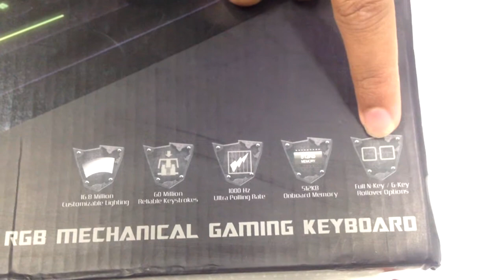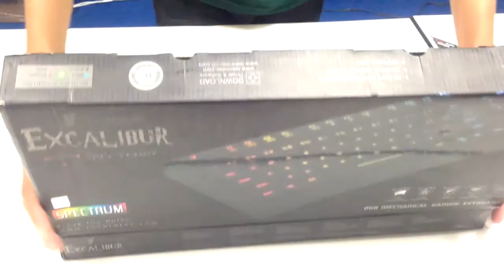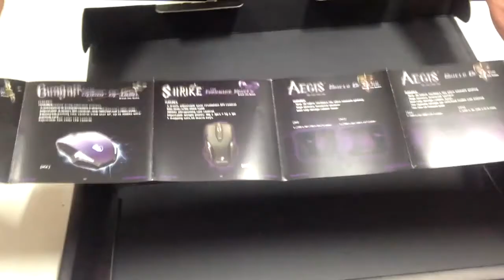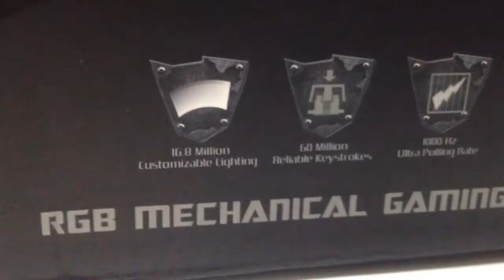unboxing: ช่วงอยากแกะ Tesoro Excalibur Spectrum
คิดเห็น ยังไง คอมเม้นมาได้ ครับ อยากตอบ
Tesoro Excalibur Spectrum RGB
ติดตามผลงาน ได้ที่ลิ้งด้านล่างครับ
▶ ติดตาม ช่องนี้คลิกตรงนี ้

ขอบคุณทุกคนมากนะครับที่เข้ามาชมและสนับสนุน
เพื่อจะได้เป็นกำลังให้ทำคลิปต่อไปนะครับ
" อาจจะพูดคำหยาบ,รุนแรงไป ผมก็ต้องขอโทษไว้นะที่นี้ด้วย "